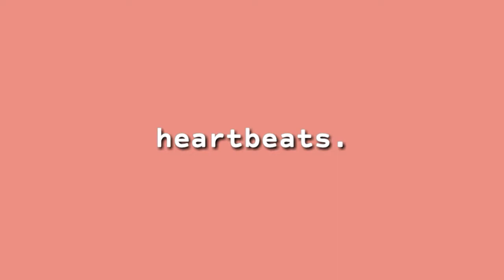MAGIC 89.9 | MAGIC POP 30 - February 21, 2019